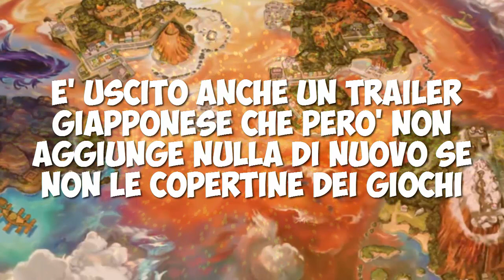NUOVO TRAILER DI POKEMON ULTRASOLE E POKEMON ULTRALUNA!